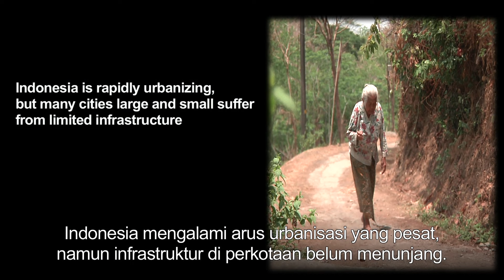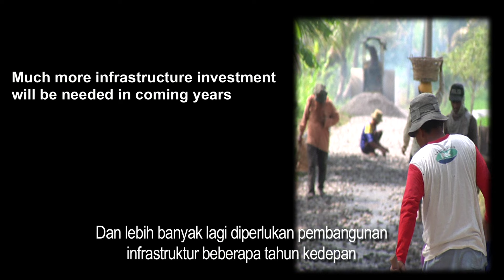World Bank Urban Program - Belitung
klirkom was appointed to produce the video highlighting the community driven approach the World Bank is taking in its urban program in Belitung.